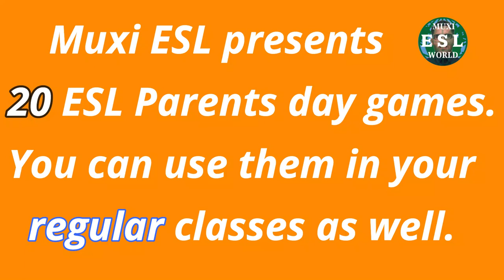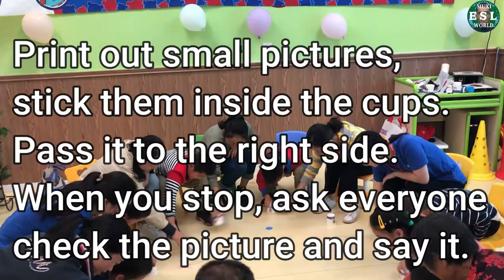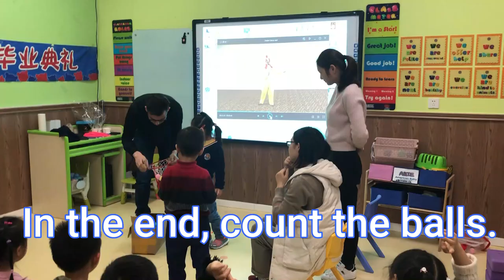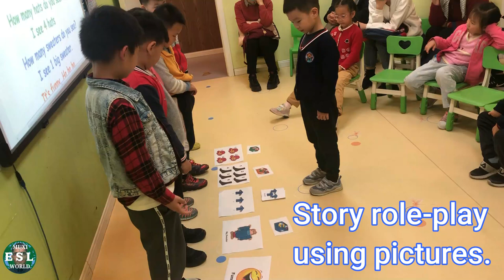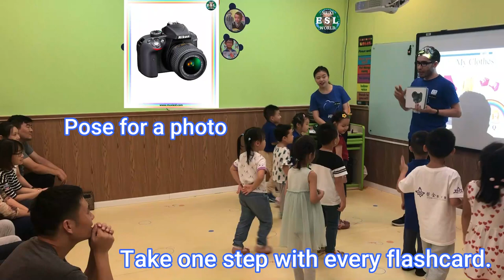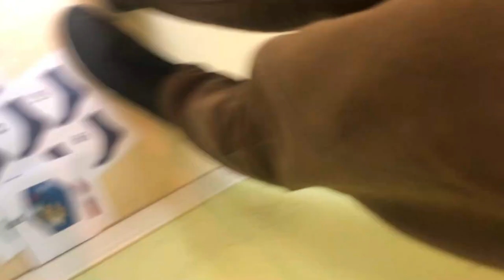362 - Top 20 Parents day Games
In this video, you will find a large variety of exciting and engaging ESL classroom games to spice up your lessons. These tried and tested games are suitable for young learners when you have an open day / Parents’ Day class. You can use them for ECAs / parties/ graduation / and demos, etc. Most of the games take very little preparation and are easy to set up and play.

I will list the games here so you can take quick notes with you like;
    Video # 362 on Muxi ESL, Game # 13 at 5:20
Watch the complete video for a better understanding and more variations.

Game # 20:  Blindfolded parents hit cups  00:11
Game # 19: Put on sweaters 00:45
Game # 18: Cup Cup pass in a circle 1:32
Game # 17:  Parents as shopkeepers 2:15
Game # 16:  Throw ping-pong balls to cups 3:10
Game # 15:  Step forward, Hug parents 4:00
Game # 14: Head-mounted baskets, counting 4:40
Game # 13:  Stepping Stones  5:20
Game # 12:  Rolling Chair 6:09
Game # 11:  Story Role-play show 6:50
Game # 10:  Inside the tent /igloo 7:10
Game # 9:  Hot potato 7:50
Game # 8:  Tiger-Camera-Bomb 8:45
Game # 7:  Muxi Finger Game 9:45
Game # 6: Sleeping Monster 10:22
Game # 5:  return Monster cards 11:06
Game # 4: Cushion Race 11:53
Game # 3: Blindfolded in the middle 12: 36
Game # 2:  What's he wearing 13:20
Game # 1: Story strips reading 13:55
Game # 0: Exchange Cups 14:30

Here is a whole playlist for parents' day games for your ESL Classes.

Chinese TikTok ID:   Muxi.ESL
Youku:    MuxiESLworld
WeChat Channel:  MuxiESLWorld

0:00 Introduction
0:11 Blindfold parents hit the cups on flashcards MUXI ESL WORLD
0:45 Put on sweaters
1:32 Cup Cup pass in a circle
2:14 Parents as Shopkeepers
3:10 Throw ping-pong balls into cups
4:00 Step forward
4:40 Head-mounted baskets, counting
5:21 Stepping Stones Game
6:09 Rolling Chair Game MUXI ESL WORLD
6:50 Story Role-play show
7:10 Inside the Tent/igloo
7:50 Hot potato
8:45 Tiger-Camera-Bomb
9:47 Muxi Finger Game
10:23 Sleeping Monster
11:06 return Monster cards
11:53 Cushion Race
12:37 Blindfolded in middle
13:21 What's he wearing?
13:55 Story strips reading
14:30 Exchange Cups